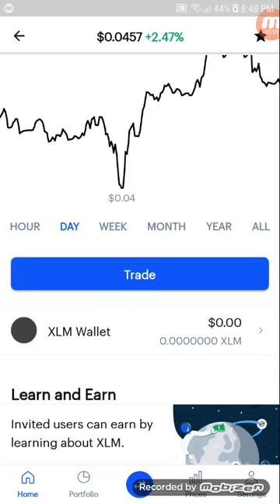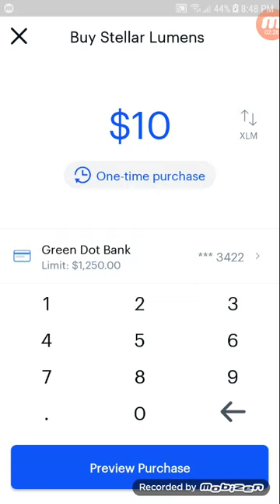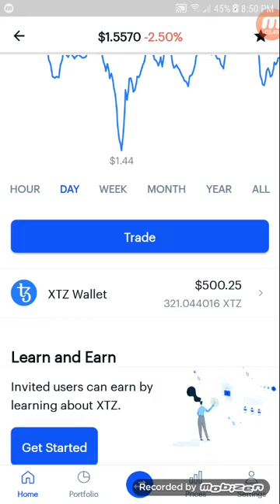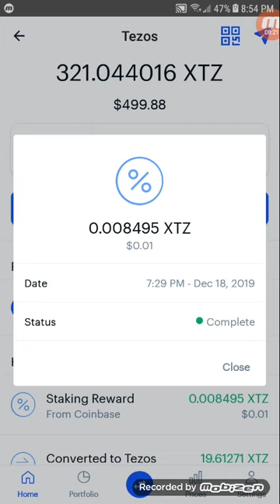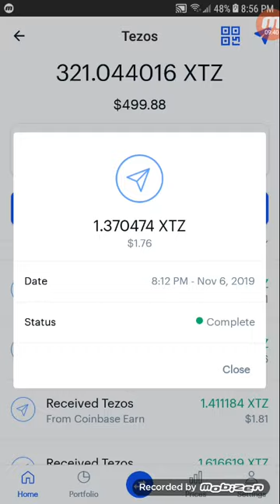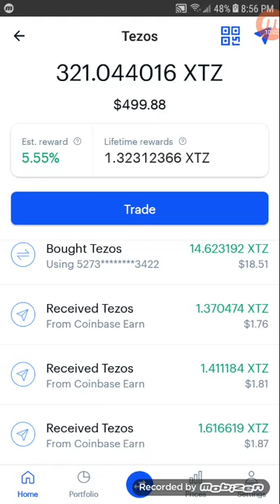MY VERY FIRST TEZOS (XTZ) STAKING REWARD!